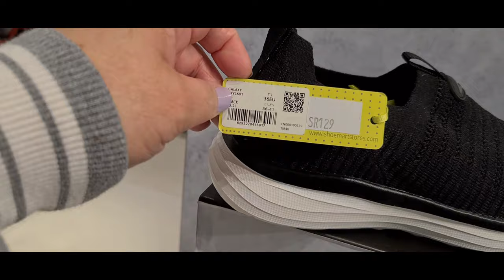SHOP WITH ME AT CENTREPOINT || SUPER SALE ANG MGA SHOES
lets shop at centre point at tingnan natin ang mga super sale nila na mga sapatos
thank you for dropping to my channel